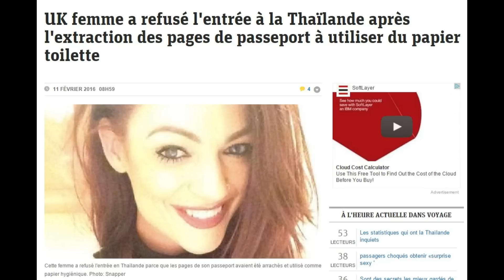World news : 286